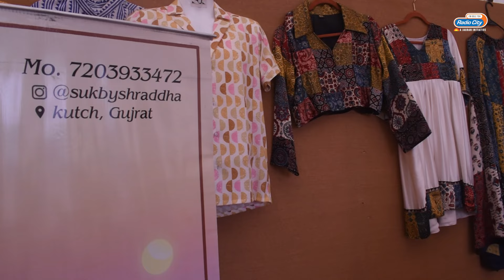Coastal Odyssey | Kolkata to Kandla | Part 3 | RJ Satyam | Automode Satyam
Join an epic journey with RJ Satyam as he sets out on a coastal odyssey from Kolkata to Kandla.
Join us for Part 2 of this unforgettable adventure.

Experience the magic of India's coastline as we traverse through 10 states and 4 union territories. From ancient forts to bustling ports, serene beaches to vibrant coastal communities, this journey is a celebration of India's rich maritime heritage.

Join RJ Satyam and a diverse ensemble of defense personnel and esteemed civilians as they explore the hidden gems along the way.